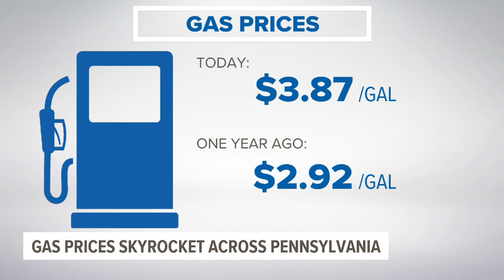Pennsylvania gas prices skyrocket as state average nears $4 a gallon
Prices at the pump are soaring, and Pennsylvanians are not happy.

In the last month, gas prices in the commonwealth have increased more than 30 cents, according to data from the American Automobile Association (AAA).

York County resident Alicia Tuttle said, since the spike, she's paying at least $20 more at the pump. For her, the added costs make it difficult to support herself